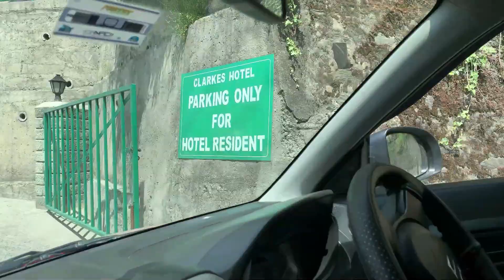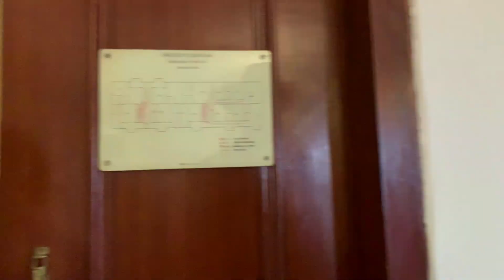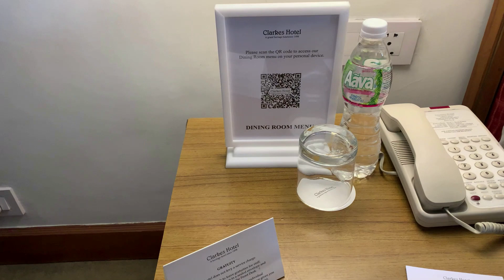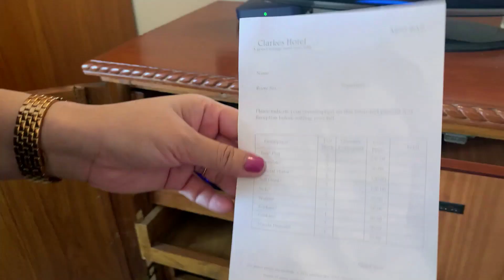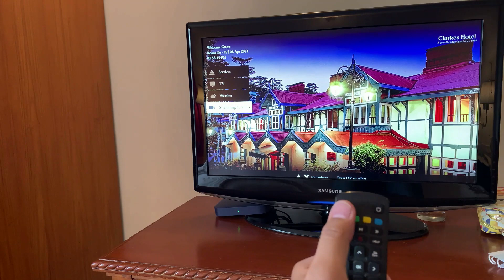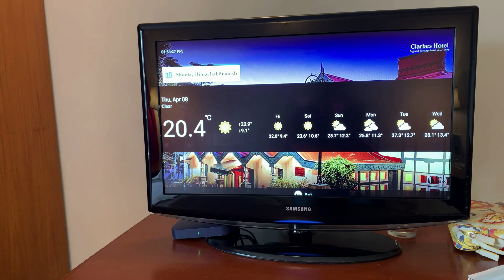Clarkes - A Golden Heritage Hotel - Oberoi Hotels Started from here. Ep 3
We stayed at the Hotel Golden Heritage Hotel - Clarkes. This hotel is full of History.
This was the First hotel purchased by Mr. Mohan Singh Oberoi, the founder of Oberoi Group of Hotels.
Clarkes Hotel is a grand heritage property and one of Shimla's oldest hotels. The story of Clarkes Hotel dates back to the 1920s, when Mr. Ernest Clarke was Manager of the then Cecil Hotel.
Both Mr. Clarke and his wife Gertrude had a keen eye for talent and took a great liking to the honesty and hard work of young Mohan Singh Oberoi, the front desk clerk at that time, who later became the sole owner of the property when the Clarkes returned to England. He changed the name to Clarkes Hotel in honour of the former owners.

Nowadays, Clarkes Hotel resembles a grand colonial bungalow, with all the elegance and grace of the British Imperial era. The 32 rooms and suites are tastefully appointed and offer spectacular views of the mountains around Shimla. The pillarless dining room was built during the times of the British Raj and the bar dates back to the late 18th century.